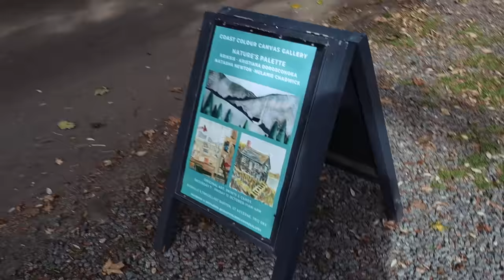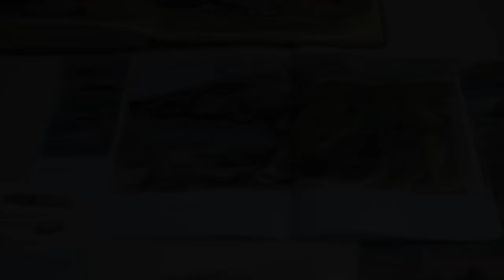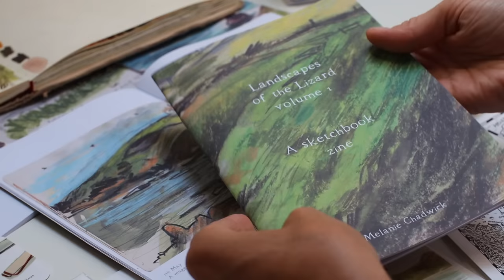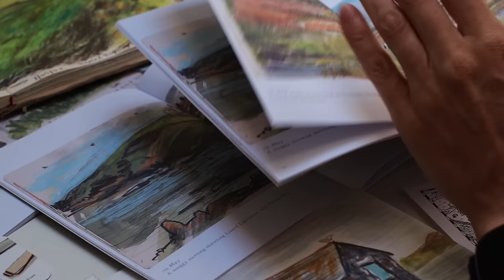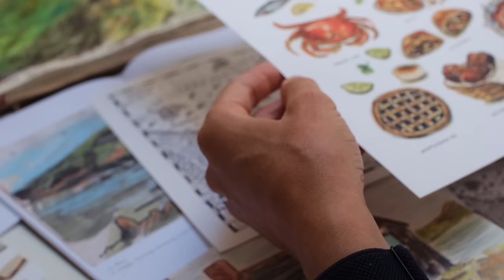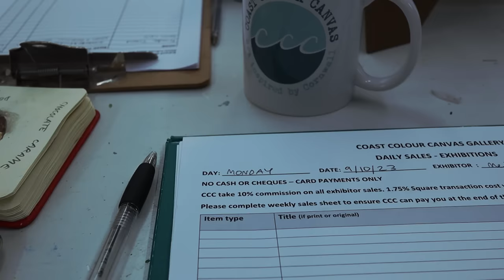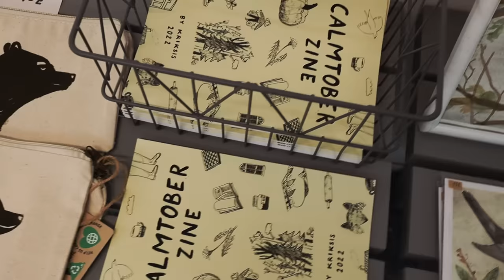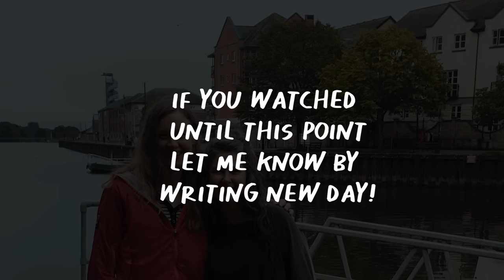My sketchbook addiction led to this...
Hello friends! In today's video I share with you my sketchbook habit that began back in 2017 and where it has led me 6 years later... new connections,  directions, possibilities and an exhibition!

Intro 0:00
Thoughts 0:36
Start of the habit 1:17
Work created 2:53
Open up the gallery 9:16
Exhibition tour 12:13
Meeting Sandi 16:24
Final thoughts 18:44

If you're in the EU please use my Folksy shop to order
Ranger sketchbook
Printer used: Printed.com

ABOUT ME:
My name is Mel Chadwick and I'm a professional freelance illustrator and artist based in Cornwall. Here I share studio vlogs, sketch walks, tips and tutorials.